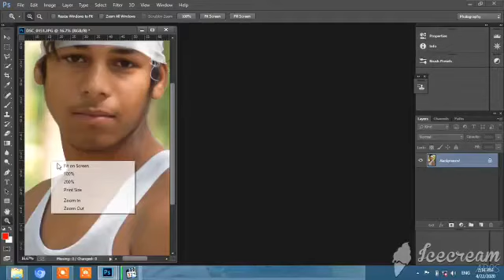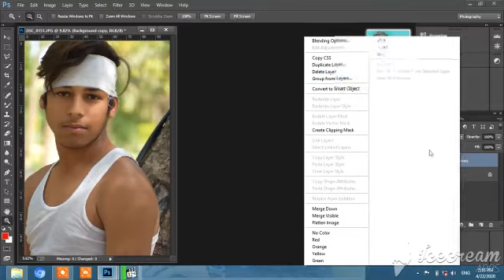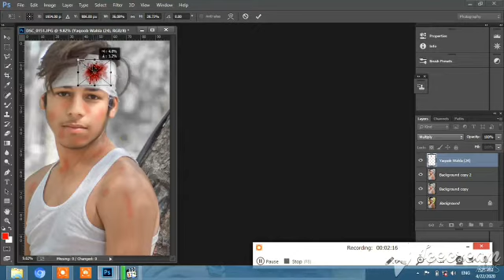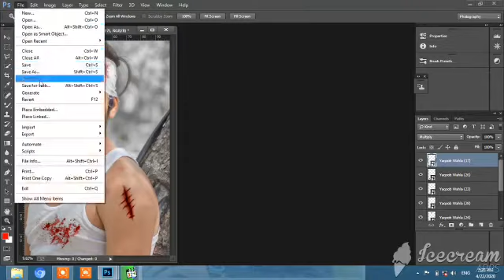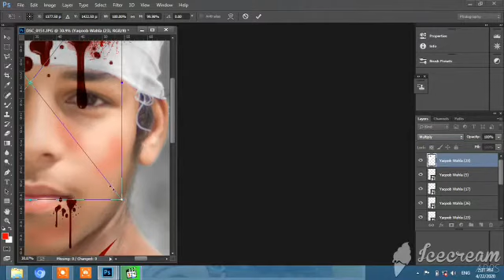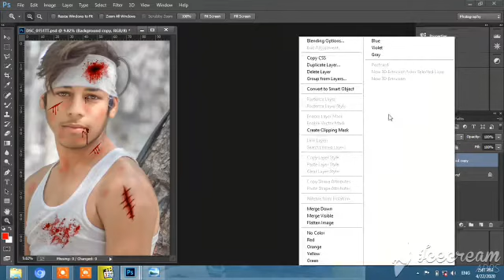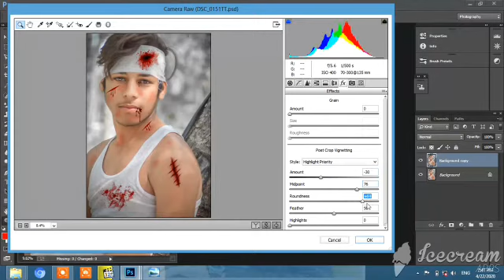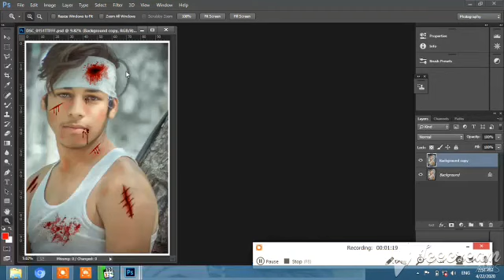Blood Photo Editing In Photoshop Cc step by Step || Mr. UMair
In this video you will learn that:
1) How to change the colour of background in photoshop cc.
2) How to add cuts and injuries to your body in photoshop cc.
3) How to do Skin retouching in photoshop cc.
4) How to make face oily in photoshop cc.
5) How to do colour grading.